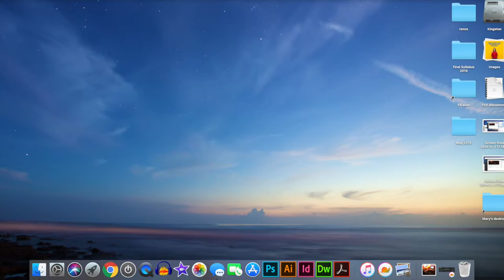Why you must be organized with ADHD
Being organized and having ADHD sometimes feels like oil and water. But here’s why it’s important to still stay organized.